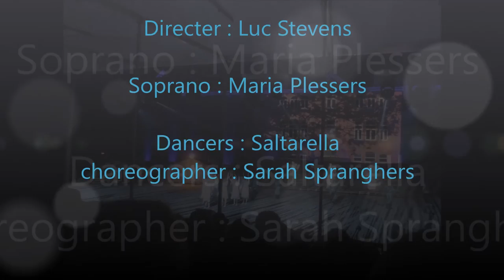Dreaming of home (Joyeux Noël) - Maria Plessers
live performance of 'Dreaming of Home' from the movie 'Joyeux Noël' by Belgian Soprano Maria Plessers.
Dancers : Saltarella
Choreographer : Sarah Spranghers
Directer : Luc Stevens

Open Air theatre 'De Groote Rappèl' in Leopoldsburg (Belgium)